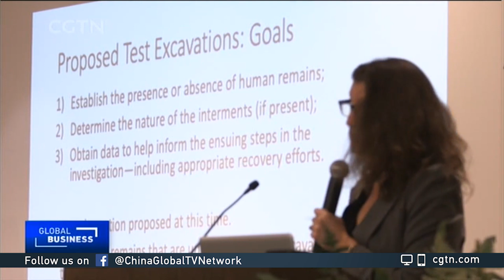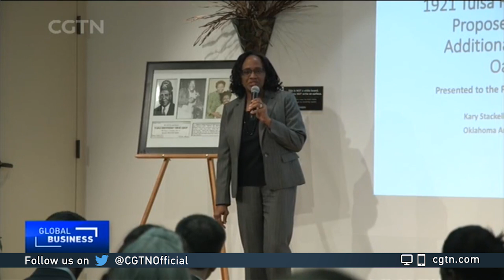Black History Month: Remembering the Tulsa Race Massacre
It's widely known that the history of African Americans in the U.S. has been marred by countless acts of racial violence.
One of the most tragic incidents happened in the state of Oklahoma in 1921, where hundreds of black residents were murdered.